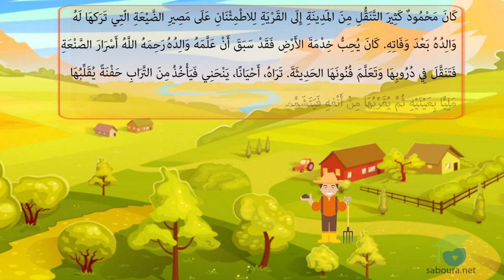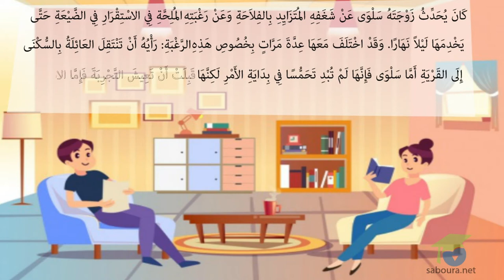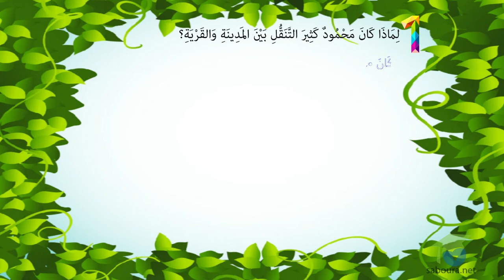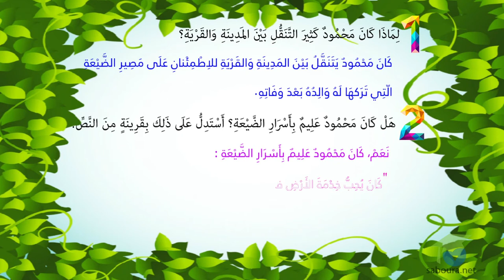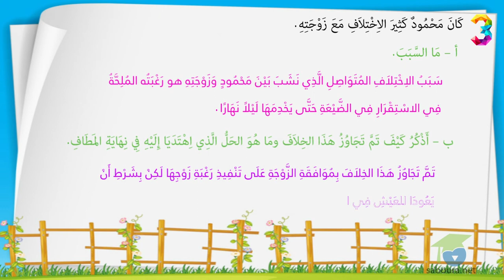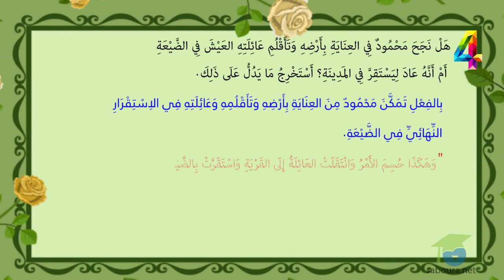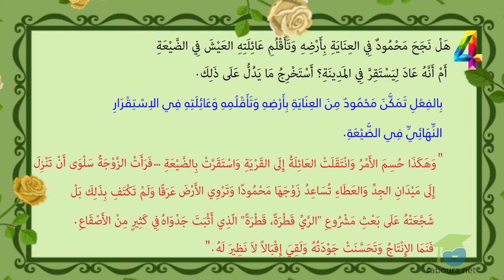وَهَكَذَا حُسِمَ الأَمْرُ